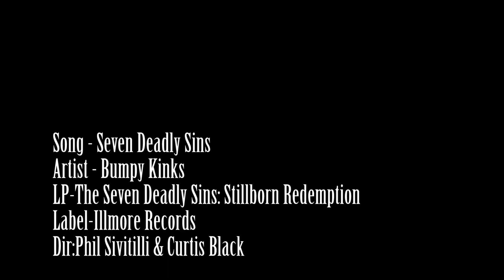Seven Deadly Sins-Bumpy Kinks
Take in the first video, the title track off of the Bumpy Kinks solo release lp; "The Seven Deadly Sins: Stillborn Redemption", which was released on Oct.31/2014 through Illmore Records. The dark, cinematic type of video, perfectly compliments Bumpy Kinks' street littered, picturesque flow that will have you feeling as if you're along for the ride with the Illmore team. Definitely a street banger and a great opening track for the new cd. It's Illmore all day, everyday!